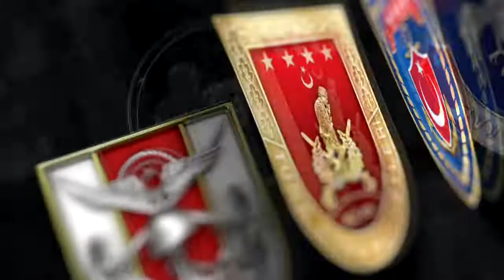PKK BÖLÜCÜ TERÖR ÖRGÜTÜNE MEHMETÇİK GÖZ AÇTIRMIYOR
Milli Savunma Bakanlığından yapılan açıklamada, Irak'ın kuzeyinde başarıyla devam eden Pençe-Kilit Operasyonu ile teröristlerin inlerini başlarına yıkan kahraman Mehmetçik'in, bölgede terör örgütü PKK'ya ait çok sayıda silah ve mühimmatı ele geçirdiği belirtildi.

Ele geçirilen malzemeler:
- 1 adet 7.62 mm PKMS makineli tüfek,
- 900 adet 7.62 mm PKMS makineli tüfek mühimmatı,
- 2 adet 7.62 mm PKMS makineli tüfek yedek namlusu,
- 2.000 adet Doçka makineli tüfek mühimmatı,
- 4 adet AK 47 piyade tüfeği ve 23 adet şarjörü,
- 22 sandık açılmamış piyade tüfeği mühimmatı,
- 2 adet RPG-7 roketatar,
- 21 adet RPG-7 roketatar mühimmatı,
- 16 adet RPG-7 roketatar sevk fişeği,
- 27 adet SPG-9 roket sevk fişeği,
- 13 adet 82 mm havan mühimmatı,
- 84 adet bombaatar mühimmatı,
- 1.000 adet 5.45 mm mühimmat,
- 1 adet 57 mm geri tepmesiz top ve 1 adet sehpası,
- 2 adet M-16 şarjörü,
- 1 adet antitank mayını,
- 10 adet aydınlatma mayını,
- 12 adet sis bombası,
- 24 adet 82 mm hassas tapası,
- 150 m infilaklı fitil,
- 250 m saniyeli fitil,
- 2 adet hazırlanmış EYP düzeneği,
- 30 adet EYP yapımında kullanılan devre düzeneği,
- 20 kg amonyum nitrat,
- 100 adet elektrikli fünye,
- 40 adet fünye,
- 4 adet gaz maskesi ve 15 adet filtre,
- 1 adet sabit yaesu telsiz,
- 1 adet yaesu telsiz,
- 2 adet araç tipi yaesu telsiz,
- 1 adet dürbün,
- 2 adet termal kıyafet,
- 3 adet termal şemsiye.